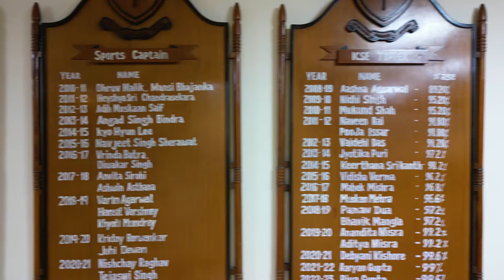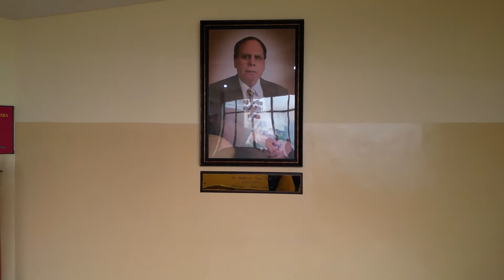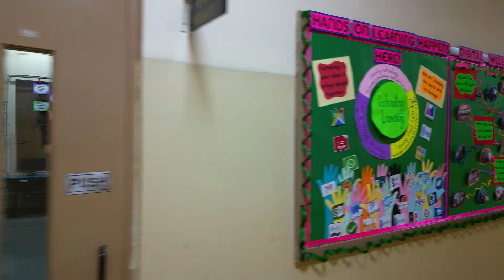VIRTUAL TOUR - SCOTTISH HIGH INTERNATIONAL SCHOOL, GURGAON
Experience Excellence! Get an overview of life and culture at Scottish High, the double-decade legacy marking stratospheric success with its rich, unique academic identity.

scottish high international school virtual tour, school virtual tour, virtual tour, virtual trip, virtual tour of schools, virtual tour of Gurgaon schools

A Virtual Tour of Scottish High International School
Let's take a walk through the virtual halls of Scottish High International School and explore its world-class facilities:
Classrooms: Equipped with smart boards and multimedia technology, the classrooms at Scottish High provide a dynamic learning environment where students can engage with the latest educational tools.
Science and Computer Labs: The school boasts well-equipped science and computer labs where students can conduct experiments, explore technology, and develop their analytical skills.
Sports Facilities: From basketball courts to swimming pools, Scottish High offers a wide range of sports facilities to encourage physical fitness and sportsmanship among students.
Library: The school library is a treasure trove of knowledge, with a vast collection of books, periodicals, and digital resources to support the academic needs of students.
Art and Music Studios: Scottish High nurtures the artistic talents of its students through dedicated art and music studios, where creativity is encouraged and celebrated.

We are from an educational institution, we have Scottish High International School in Gurgaon, if we are or will be using any company's music or song by mistake, then please don't strike it because we are not using it for commercial use, we are using it for fair use, Thank you so much